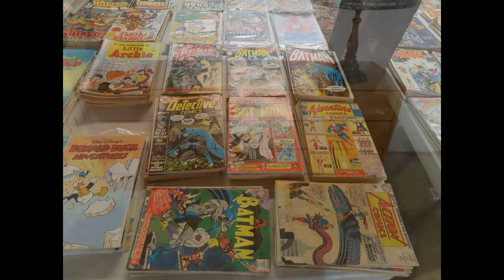Wonderful Mid-Week Live Estate Auction! (Apr 12)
Wonderful Mid-Week Live Estate Auction! (Apr 12). Wednesday, April 5, 2023, starting at 9:30 am. Preview: Tuesday 10 am - 6 pm. Fantastic selection of antiques, furniture, collectibles, crystal, china, silver, comic books, artwork, and more! Box lots outside to start!

Four Sales Ltd, based in Alexandria VA, is an award-winning company and the Mid-Atlantic area's largest professional estate sales company presenting weekly estate sales and live auctions in MD, DC, and Virginia since 1972. Our team of highly trained professionals approaches every estate sale project with energy, integrity, and intelligence. Four Sales has been ranked as one of top five estate sale companies in the US, is a multi-year honoree on the Inc5000 list of fastest growing privately held companies, recognized annually as an Angie's List Super Service Award recipient, and a founding member of the National Estate Sales Association.

Four Sales also provides personal property appraisal services for fair market, estate, insurance, and donation purposes.

Download our mobile app in the Apple Store or the Google Play Store.